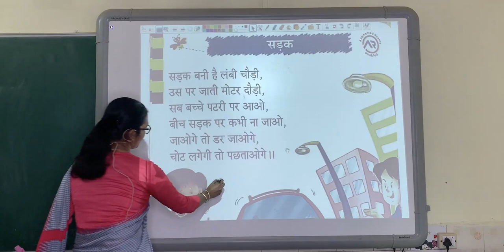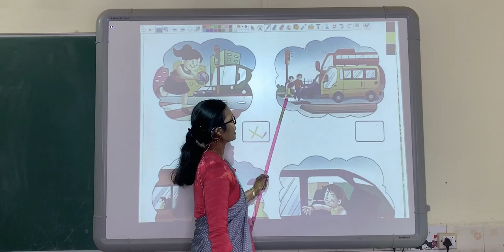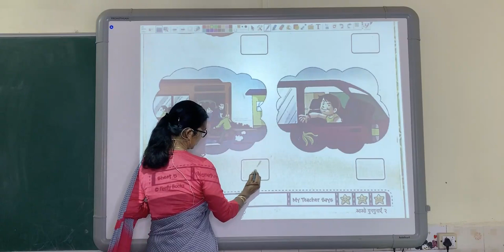STD:- LKG : Poem :- सड़क